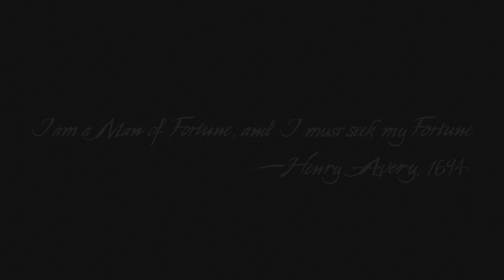Uncharted 4 A Thief's End Walkthrough ! Chapter 1 The Lure of Adventure ! PS5 gameplay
GamingXplain Official